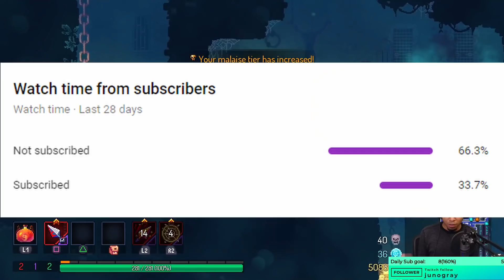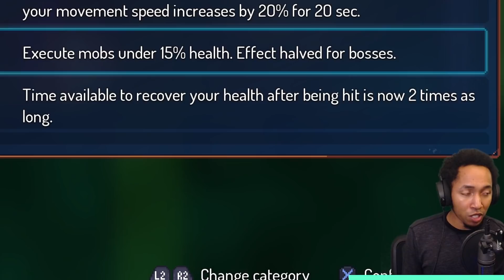[DON'T TELL The Devs] Destroy Dead Cells Now Before It's Nerfed! | Dead Cells Run Highlight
[DON'T TELL The Devs] Destroy Dead Cells Now Before It's Nerfed! Dead Cells Fatal Falls Update 23 Run Highlight 5BC (5 Boss Cells)

About Dead Cells Update 23:
The Whack-a-Mole update is ready to download! We're adding 3 new Survival weapons, 3 new mutations, the Collector's Intern and tweaking the difficulty curve.
TLDR of the changes:
3 big, heavy weapons
3 damage-focused mutations
Altered the difficulty curve
The Collector’s Intern - spend your cells in 5BC!
A fix to stop all seed error crashes. We hope...
Malaise balancing and UI
Fatal Falls balancing
UI & QoL improvements

Find us in more places!